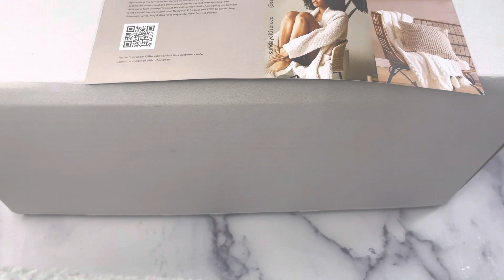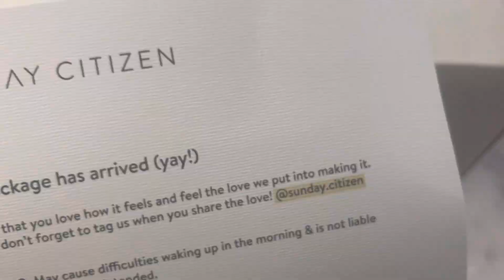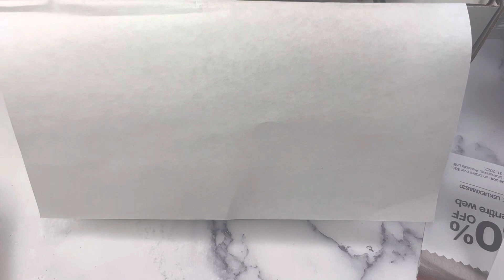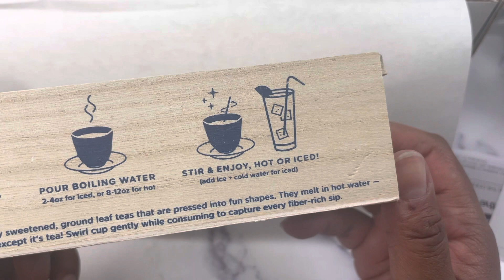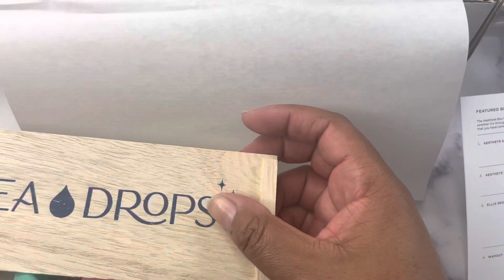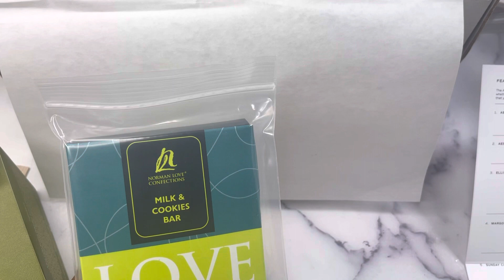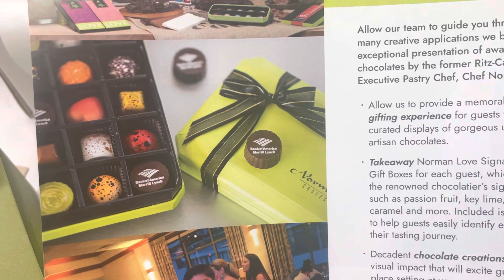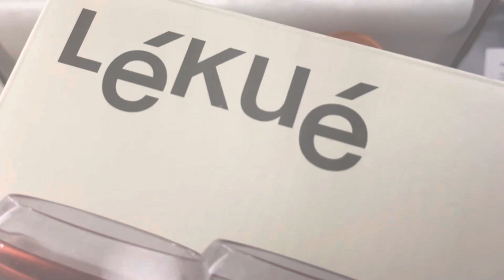Unboxing | Cloth & Paper Aesthete Collection | Chaleureuse | October 2022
I am unboxing the October 2022 Collection of the Cloth & Paper Aesthete subscription box. This is a quarterly subscription box that highlights Cloth & Paper CEO, Ashley Reynolds' favorite brands. Take a look what was included this quarter. This box is filled with warm, luxurious and cozy items. Sooooo good, I ordered a second box. I would love to know what your favorite item(s) are from the box.

Cloth & Paper
Save $15 on your order of $80 or more